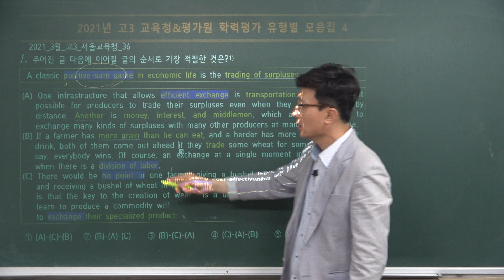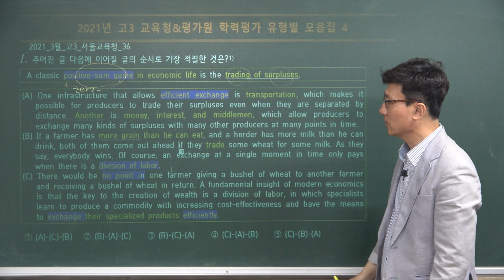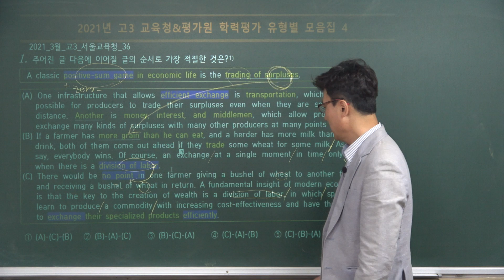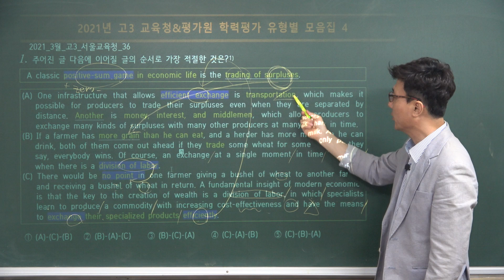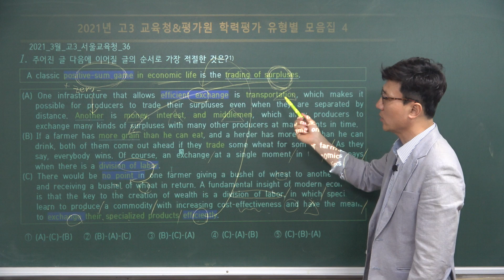LDH+LAM[2021_3월_고3_서울교육청_36_20240518]고3전국연합학력평가 모의고사